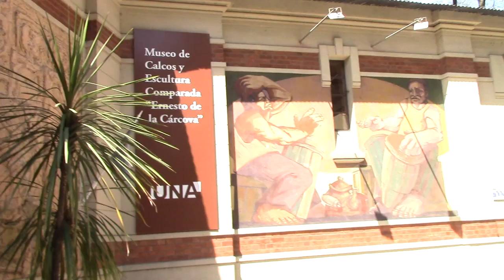02 JARDINES DE DE LA CARCOVA POR EL DR. JUAN LAZARA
Histórica visita del Museo de Calcos y Esculturas Comparadas Ernesto de la Cárcova del Dr. Juan Lázara y una comitiva de ilustres docentes como el italiano Franco Petrosemolo, la experta Adriana Ortolani, el profesor-escultor Angel Popolizio, el historiador Julio C. Djenderedjian   y el graduado de esa casa Lelio Bava.